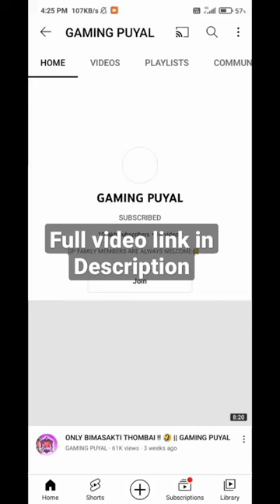Cheak Full Video and one new surprise🥳🥳1M spl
🥳GP ramu 1M special || UID😎 || gamingpuyal gparmy ramu1million,tutorial,1million dance studio,dance,choreography

Friend Sodhanaigal 🤣|| Maaza 😂
Madurai Muthu comedy in free fire version😂😂😂